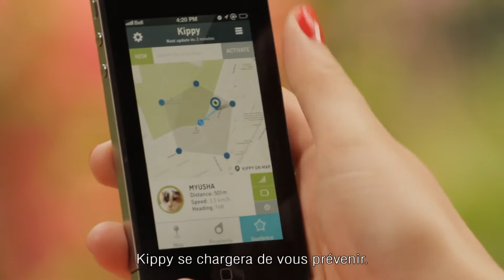Système de localisation GPS KIPPY™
Lorsque l'animal porte le Kippy™, un smartphone, une tablette ou un ordinateur permettront de suivre l'ensemble de ses déplacements.
Le capteur de géolocalisation utilise 2 technologies différentes, pour une plus grande sécurité de l'animal:
- le GPS pour un rayon d'action illimité.
- le LBS qui en l'absence de signal GPS utilise les réseaux de téléphonie mobile en établissant un calcul triangulaire afin de définir la position de l'animal.
Conçu pour les animaux domestiques même les plus turbulents, le Kippy™ est anti-chocs et résistant à l'eau.